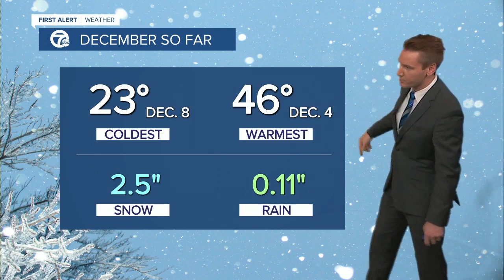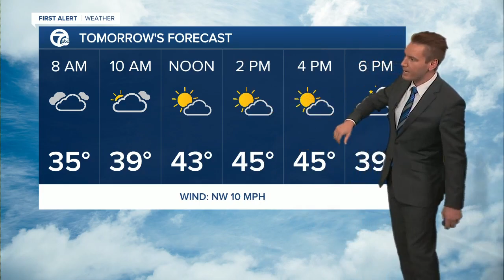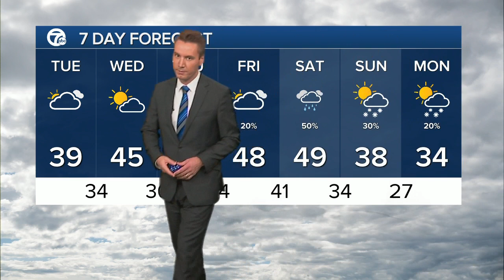FORECAST: Tuesday Noon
Metro Detroit Forecast